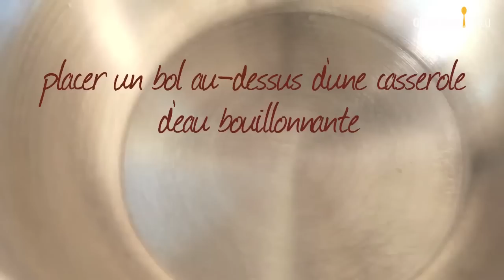Gâteau fondant au chocolat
Pour une occasion spéciale ou pour combler une envie de chocolat... préparez ce délicieux, tendre et moelleux gâteau au chocolat avec son coeur fondant.